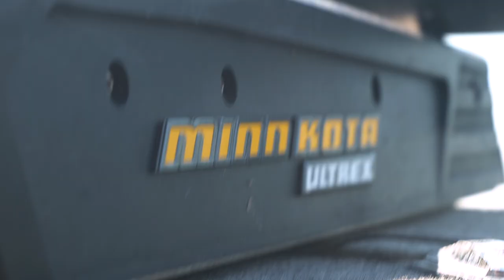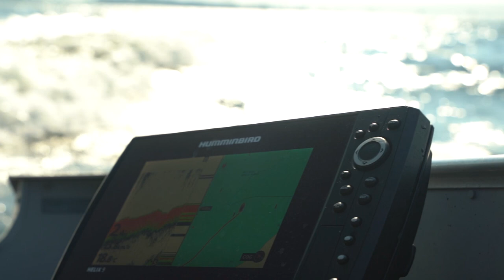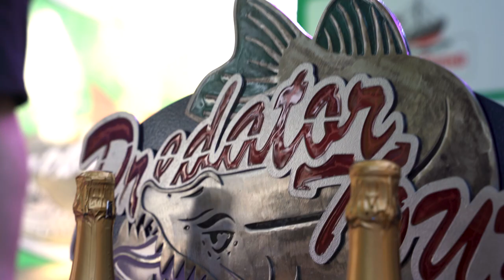🎣 EUROPEAN PREDATOR FISHING COMPETITION 2023 🎥 PredatorTour Netherlands | Pike Zander Perch fishing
The Predatortour is Europe biggest international predator fish competition, the so called: European championship! This is an after movie of the biggest fishing competition in Europe!

 In tribute to all our participants & event partners, see you all in 2024.

In our fishing competition we fish on predator fish. (Pikes - Zanders -  Perches) The European Predatortour will be held in the Netherlands: lake Hollandsdiep, Haringvliet & Amer. In Sweden we fish at lake Vanern. The winner can earn the titel of: European Predator Fish Champion. The competition in Sweden is always at the beginning of September & the Netherlands always at the end of May.